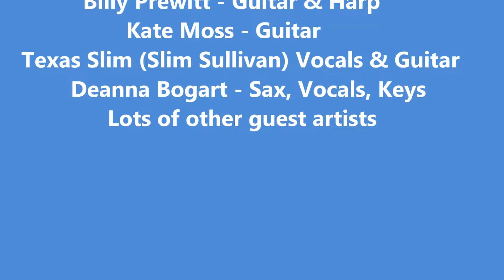Blues Cruise Pro Jam 2018 Kate Moss Billy Prewitt Deanna Bogart Texas Slim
Another great cruise across the Caribbean with a bunch of great blues folks improvising a late night jam. (The boat is rockin', it's not the booze). And of course the crowd is always 1st class and there is no shortage of talent.  The beautiful Kate Moss was killin' it and Deanna Bogart was in top form totally reminding me of Joni Mitchell with stronger chops.  Texas Slim AKA Slim Sullivan grabbed the vocals and Billy Prewitt brought his new cherry bust strat and harps along.  This cruise is the best.